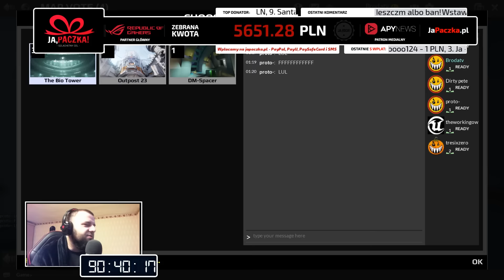Ja,Paczka! 2016 - Brodaty #10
Tytuł gry: Unreal Tournament

Aby nie zapomnieć naszej zabawy w wydarzeniu Ja,Paczka! 2016 postanowiliśmy udostępnić ją na YT. My bawiliśmy się naprawdę dobrze pomagając innym, mam nadzieję, że wy również. Wszystkim którzy uczestniczyli i tym którzy wspomagali ten szlachetny cel DZIĘKUJEMY! To dzięki wam udało się uzbierać w tym roku całe 198 096,74 złotych!

Jeżeli chcesz poprawić jakość naszych video, pamiętaj o robieniu oddshotów ze streamów jarockowców i podsyłaniu ich nam na przykład tutaj